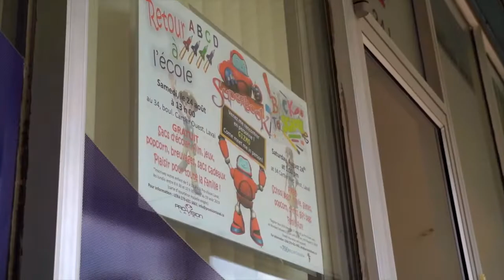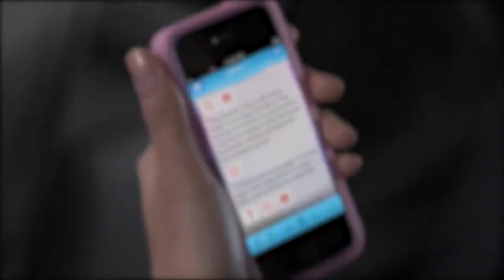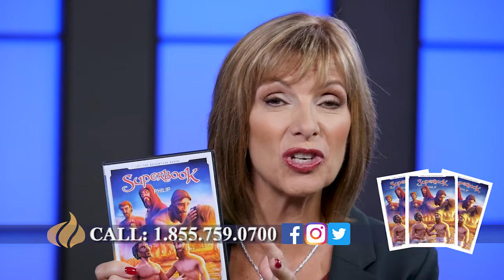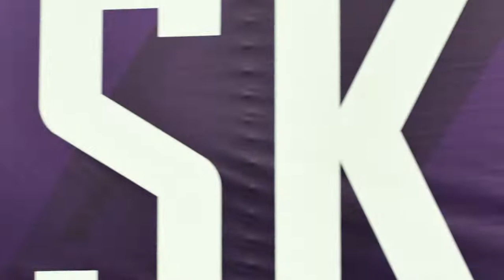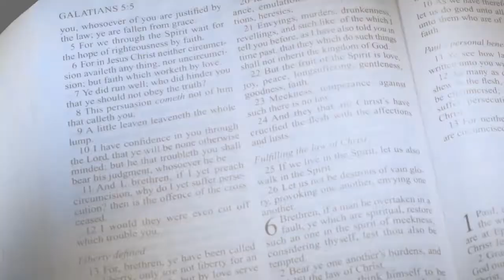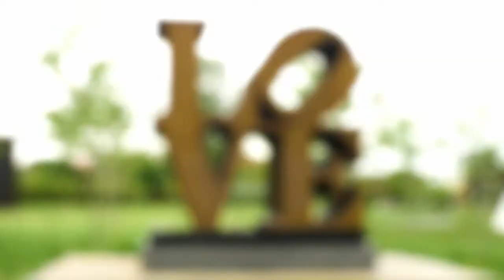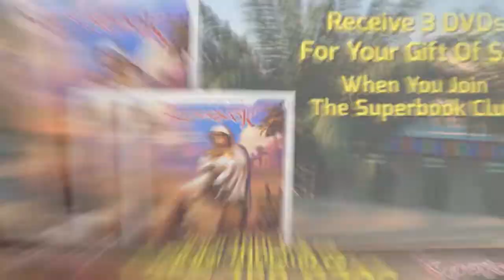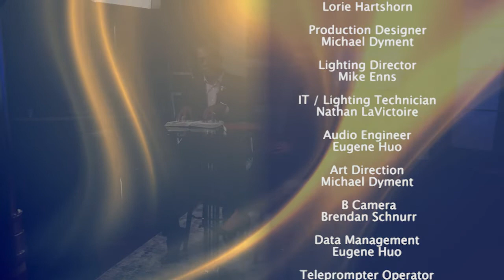The 700 Club Canada- November 18, 2019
Minnesota Vikings Quarterback Kirk Cousins addresses his role as a father, the treasured instruction he received from his dad and how a Heavenly Father brings foundation, fullness and perspective to his life and career.